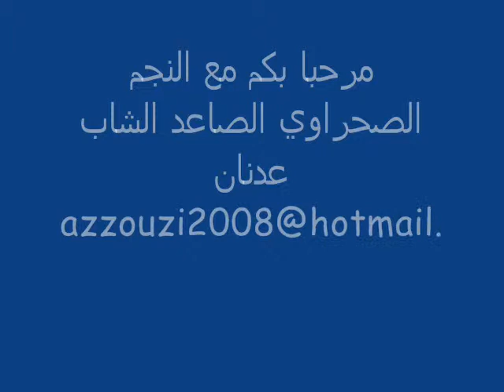Copie de adnan